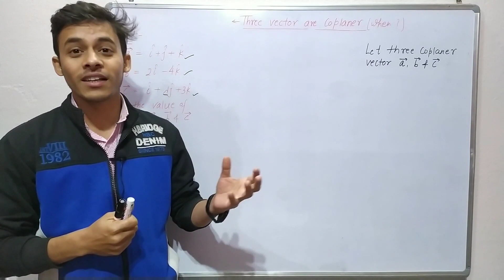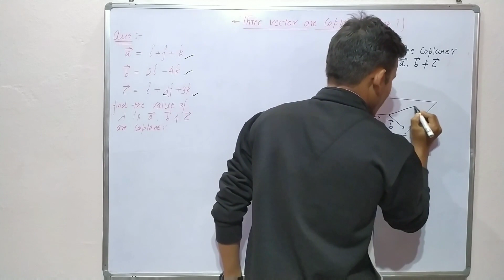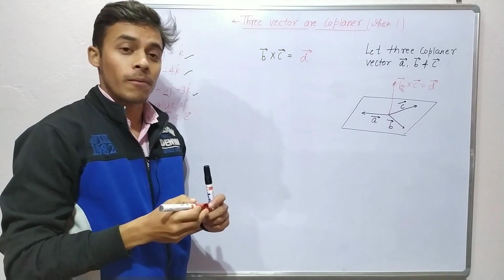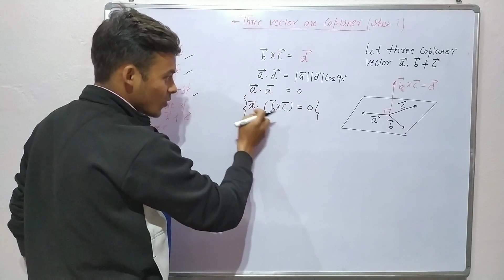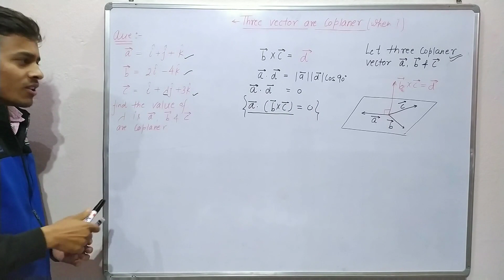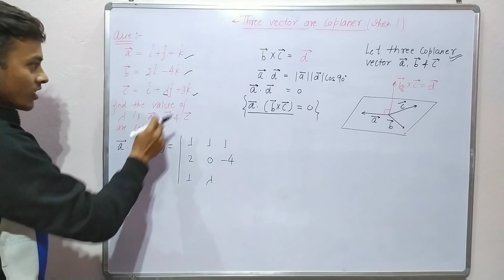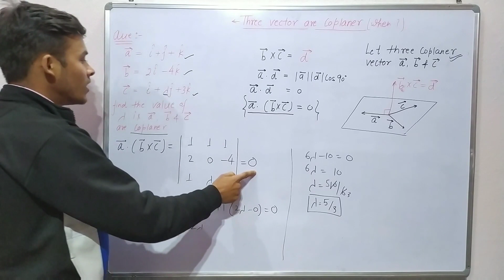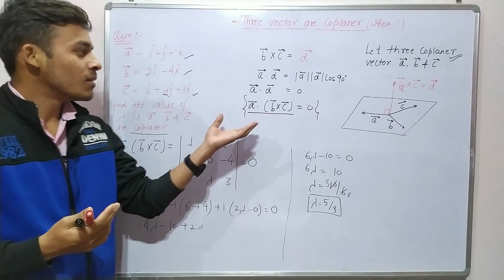coplanar vectors, Show that three vectors are coplanar.(mathematical physics)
This video is helpful for class 12th and b.sc. student
This is my very old video for new videos go through the following link